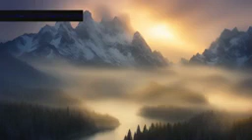Noisescience Segno zcintlfpfo